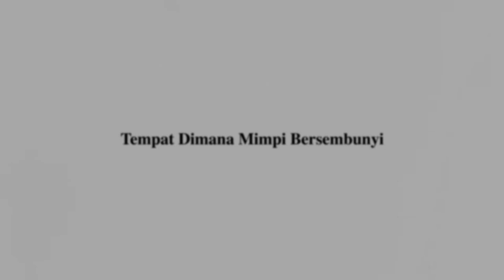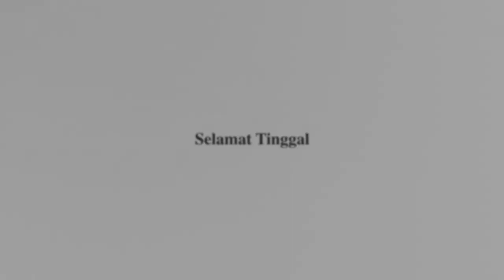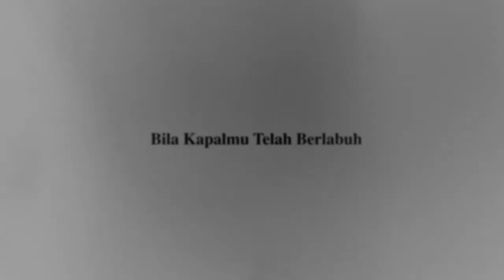Alir, Bahtera Op.5/5 (Official Lyric Video)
Official Lyric Video of 'Bahtera Op. 5/5', taken from our latest album tittled 'Cornucopia'
Bahtera Op. 5/5;
Written by Sayed Purawinata (Music & Lyric), Fathur (Music) Riyandi N.A (Music) & Mufti Widi (Music)

Recorded and Produced by Mufti Widi
Artwork by Mufti Widi